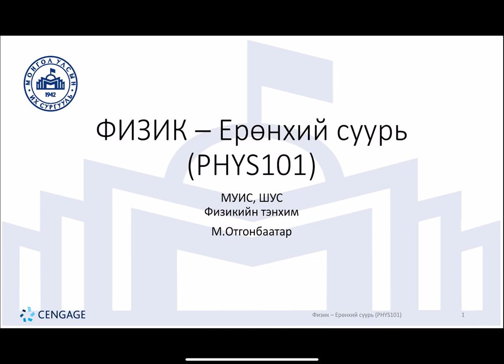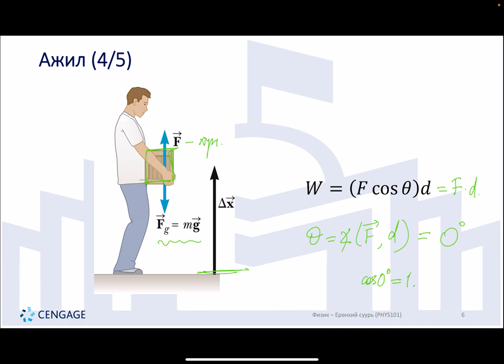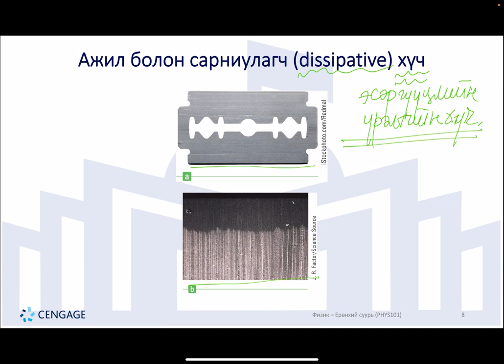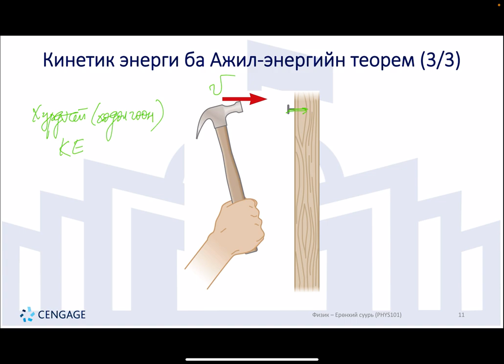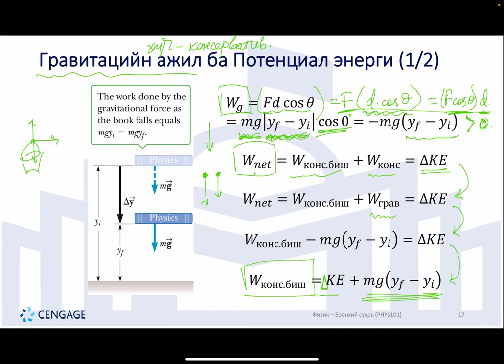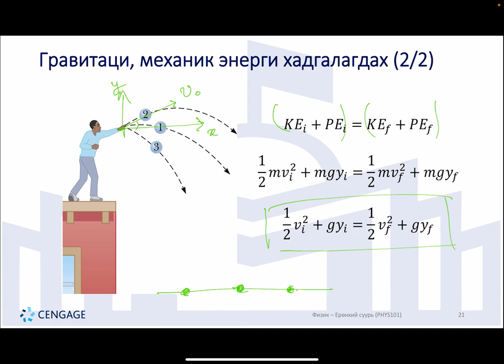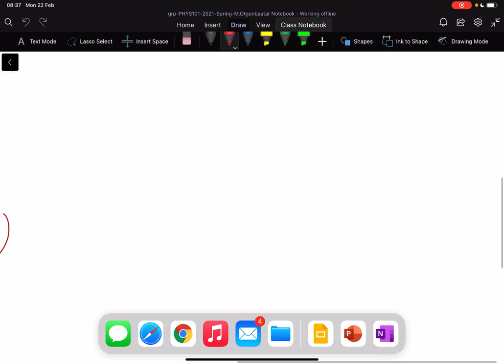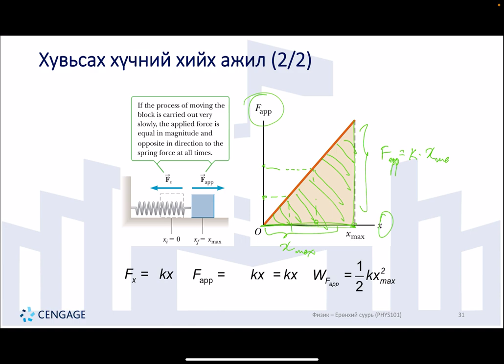Lecture 04a Energy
Физик (Ерөнхий суурь) хичээлийн лекц №04